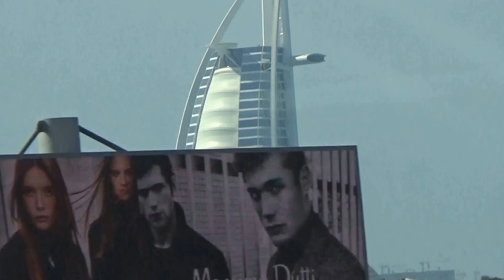Dubai Metro in HD | A World Class Metro Train & Station | HD View of Sheikh Zayed Road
Getting Around Dubai - Metro
Boonlert and Lek Nittaya

The Dubai Metro is probably one of the most popular methods outside of taxis for getting to and fro within the city, whether it is to your Dubai accommodation from the airport, or from one of the Dubai resorts to various destinations throughout the city. One of the best parts of about the Dubai Metro is their website, which offers a unique look at the entire layout of the subway system throughout the city, which helps you plan your trip prior to even arriving at the metro station in the first place. Whether you need to get from your Dubai hotel to a restaurant or from the beach back to whichever of the Dubai hotels you are staying in the metro can provide fast and convenient travel for a wide variety of individuals.

There are a variety of ticket packages offered through the Dubai Metro, ranging from simple one-way trips which you can purchase from the metro station itself to special cards or tickets which allow you to buy a specific number of trips to be put on a single card. If you are someone who is going to be leaving your hotels quite frequently to visit various destinations throughout the city this is probably your best option because it will save you money in the long run. If you are simply travelling on a day trip or staying overnight in one of the various Dubai hotel it is probably more efficient to simply buy a one-day pass or a ticket specifically for your trip.

Lek Boonlert is an editor and content reviewer at DirectRooms and is responsible for all Hotels content.

Article Source Getting Around Dubai - Metro